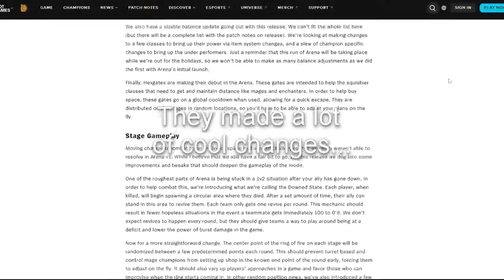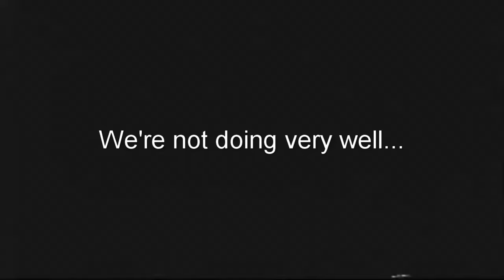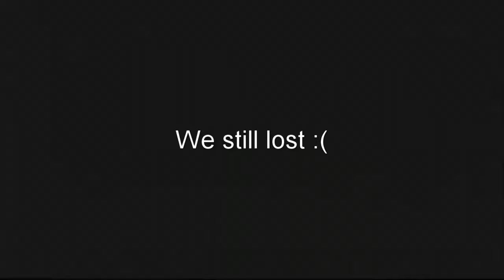INFINITE Spatula Bug is BROKEN- League of Legends Arena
Welcome to my first real, edited video! I just cobbled this together in a day because of this chaotic addition to Arena mode on PBE... not sure if it's intentional or not, but every time you press ctrl+1 you get a spatula!

I am well on my way to finishing my next video, which happens do be about the Ogryn class from Darktide.

Thanks to anyone who stumbles upon this and watches, its greatly appreciated.

Song: Mudstep - Jazz Fight (feat. Alec Lubin)